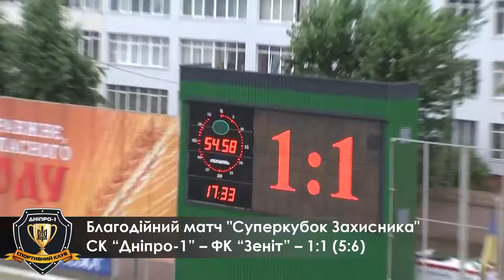БЛАГОДІЙНИЙ МАТЧ СУПЕРКУБОК ЗАХИСНИКА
24 червня 2017 року на стадіоні «Оболонь Арена» (м. Київ) для допомоги дітям-переселенцям зі сходу України відбувся благодійний футбольний матч серед захисників України «Суперкубок Захисника», у якому брали участь команди СК «Дніпро-1» (м. Дніпро)та ФК «Зеніт» (м. Золотоноша)